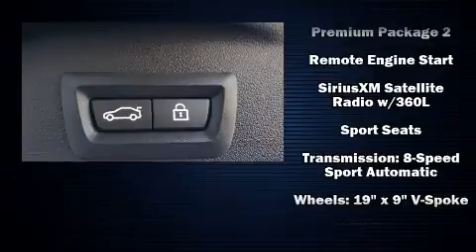2021 BMW X5 sDrive40i in Fort Pierce, FL 34982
4429 S US Highway 1

You can expect a lot from the 2021 BMW X5 It features an automatic transmission, rear-wheel drive, and a 3 liter 6 cylinder engine. The engine breathes better thanks to a turbocharger, improving both performance and economy. A wealth of standard features means that you no longer have to sacrifice. Such as remote keyless entry, a rear window wiper, adjustable headrests in all seating positions, power front seats, a built-in garage door transmitter, an automatic dimming rear-view mirror, heated seats, and 1-touch window functionality. For drivers who enjoy the natural environment, a power moon roof allows an infusion of fresh air. BMW ensures the safety and security of its passengers with equipment such as: dual front impact airbags, head curtain airbags, traction control, brake assist, a security system, an emergency communication system, and 4 wheel disc brakes with ABS. Electronic stability control ensures solid grip atop the road surface, no matter how challenging the driving conditions. We have the vehicle you've been searching for at a price you can afford. Stop by our dealership or give us a call for more information.